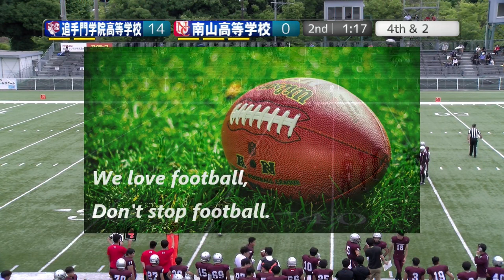【2Q】南山高等学校×追手門学院高等学校(2024/06/09)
2024.6.9(Sun) 関西高校アメリカンフットボール春季選手権大会 at MKタクシーフィールドEXPO
南山高等学校CRUSADERS(東海1位)×追手門学院高等学校LUMBERJACKS(大阪2位)
【2Q】

～Quarter Cut～
【1Q】

【2Q】

【3Q】

【4Q】

2022シーズン、NFA日本社会人アメリカンフットボール協会承認の下、